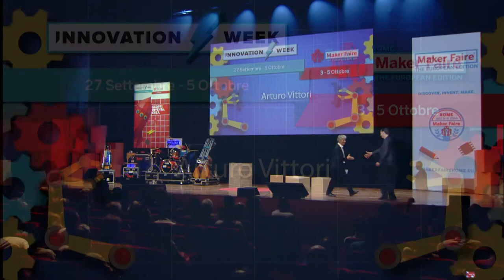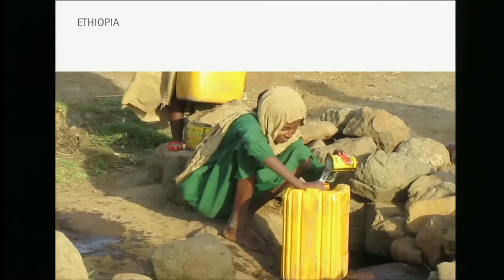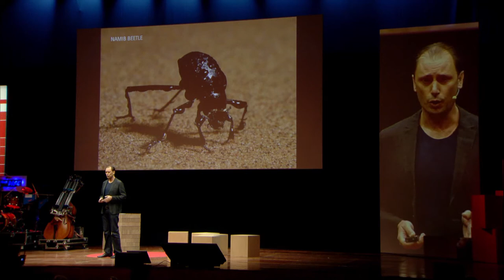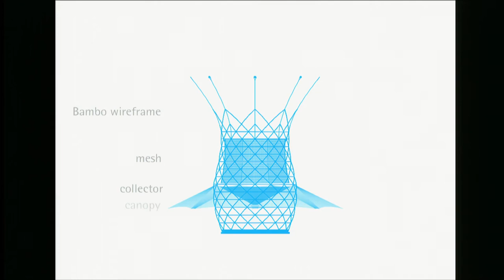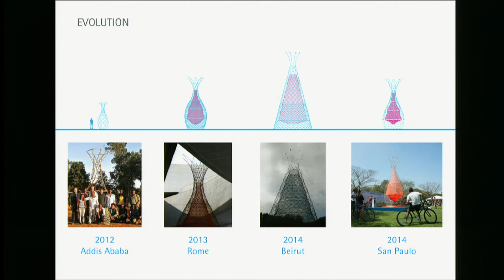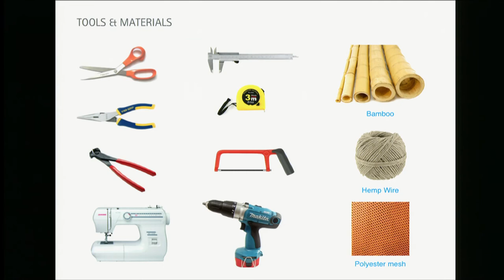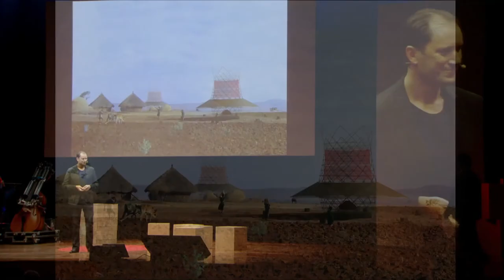Arturo Vittori – Water from the air